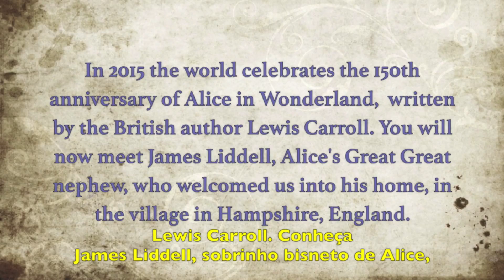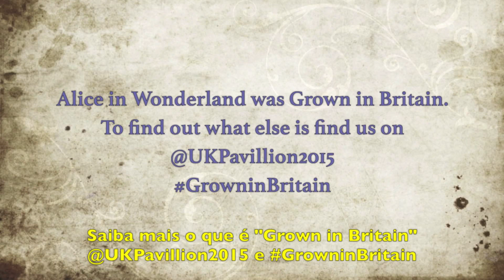GrownInBritain | Alice in Wonderland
In 2015 the world celebrates the 150th anniversary of Alice in Wonderland, written by the British author Lewis Carroll. Meet James Liddell, Alice's Great Great Nephew, who welcomed us into his home, in the village in Hampshire, England.